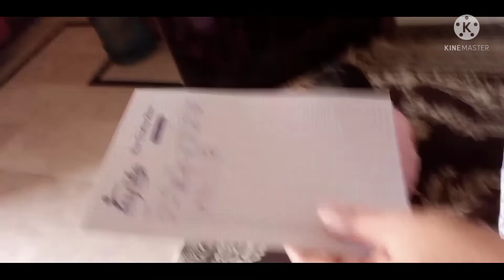Aaj Alishba ne lagai mehindi || Alisha muzzamil vlogs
aaj Alishba ne lagai mehindi